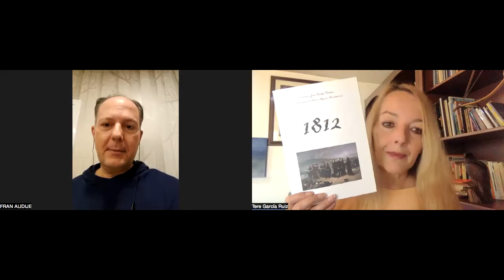"Poemas para Gloria", de Francisco José Audije Pacheco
Francisco José Audije Pacheco es un escritor español reconocido en el mundo de los poetas de su tierra y gran amigo de Hispanoamérica. Disfruten esta entrevista y un par de poemas que por su belleza podrán releer al adquirir la obra "Poemas para Gloria" en Amazon y librerías de toda la Península Ibérica. La mirada del autor hacia su musa es semejante a la mirada de Dios hacia cada ser humano.